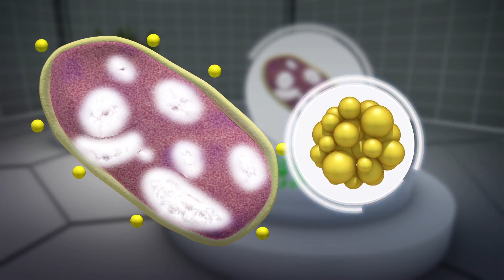Seaweed eating microbes used to manufacture bioplastic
Researchers from Tel Aviv University studied the potential use of Ulva lactuca algae as a sustainable alternative for large-scale production of biopolymers.

According to the paper published in the journal Science Direct, the research team cultivated the Ulva lactuca algae, also known as sea lettuce, and fed it to a single-cell organism called Haloferax mediterranei.

The single cell organism then discharged a bioplastic polymer called polyhydroxyalkanoate, or PHA.

PHA is a completely biosynthetic and biodegradable bioplastic polymer. Products made of PHA generate zero toxic waste and are completely recyclable into organic waste.

According to New Atlas, current biodegradable products aren't entirely environmentally friendly as making them requires large amounts of natural resources like fertile soil and fresh water.

RUNDOWN SHOWS:
1. Representation of lab technicians studying Ulva Lactuca algae
2. Representation of Haloferax mediterraneis consuming Ulva Lactuca algae
3. Depiction of Haloferax mediterranei excreting PHA
4. Representation of biodegradable plastics made of PHA

SOURCES:
Science Direct, New Atlas